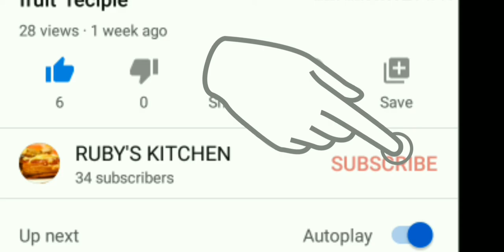ചോറ് കൊണ്ടൊരു സൂത്രം/Rice Recipie in Malayalam/choru kondulla Palaharam/Choru Recipie Malayalam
no vaste rice, it reuse. thanks for all of you watching my vedeo